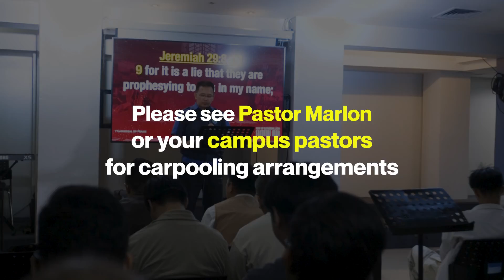This Week at COP - September WK2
Rejoice and be blessed by the testimonies of dedication and open doors of evangelism in THIS WEEK AT COP!